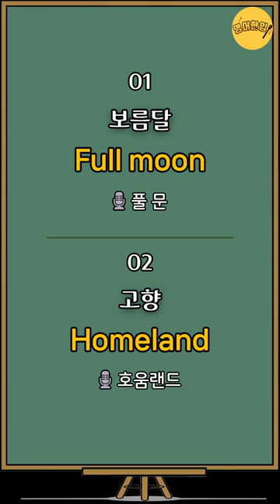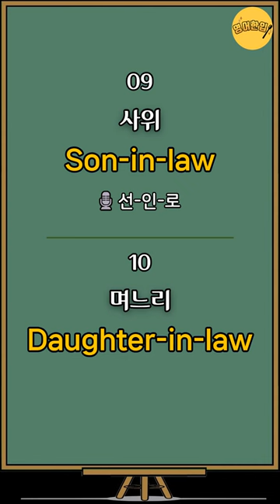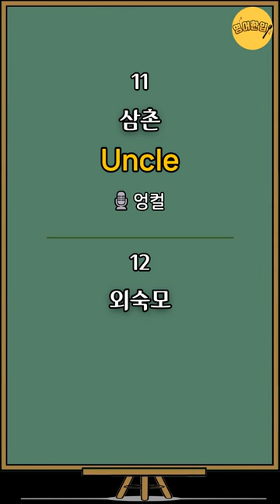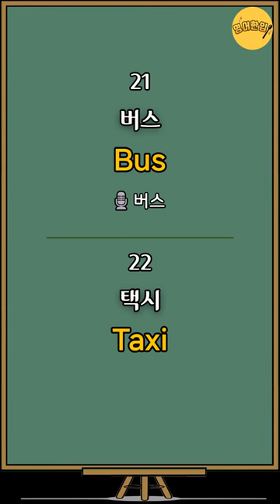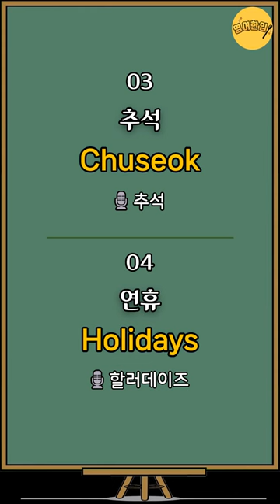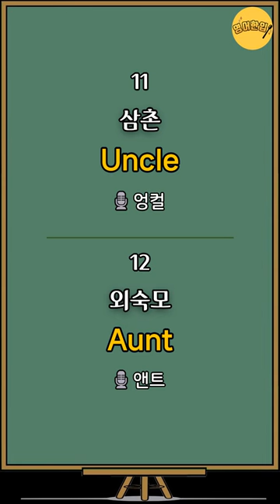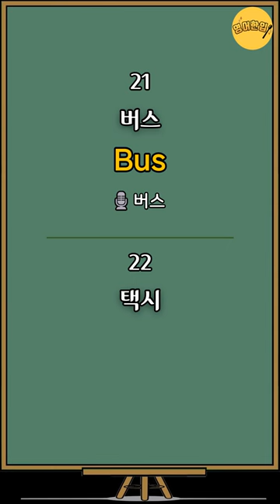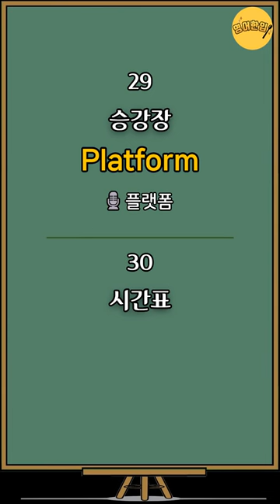[왕초보 영단어 #8] 추석 보름달 고향 가족 아들 딸｜왕기초 영어단어｜초간단 영어단어｜필수 영어단어｜생활영어단어｜영어공부｜영어듣기｜쉬운영어｜기초영어 단어장｜그냥 듣기만 하세요!